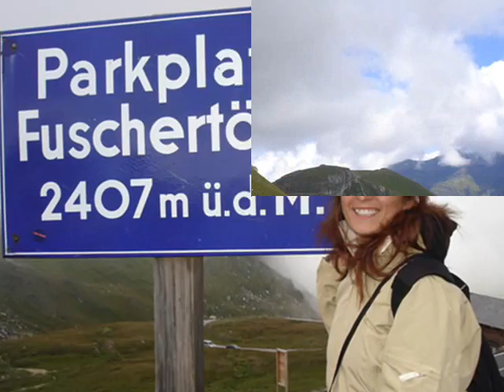Austria 2006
natura e storia